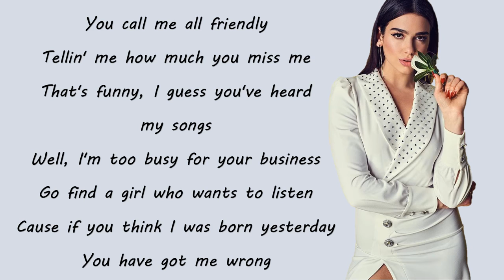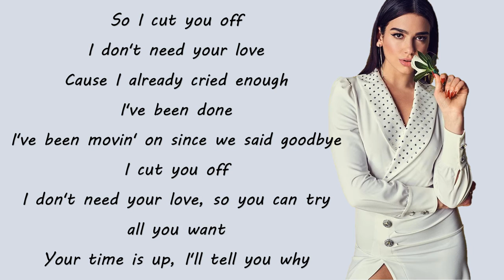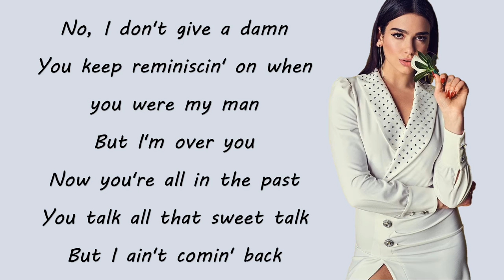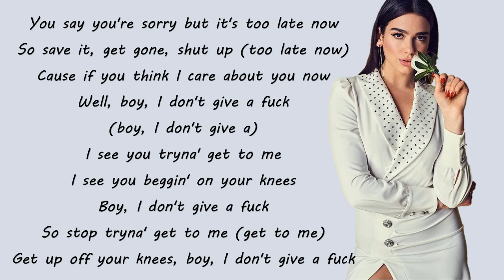IDGAF | Dua Lipa |Lyrics